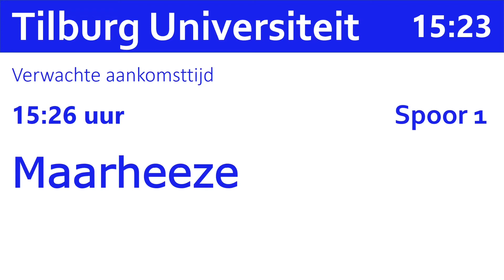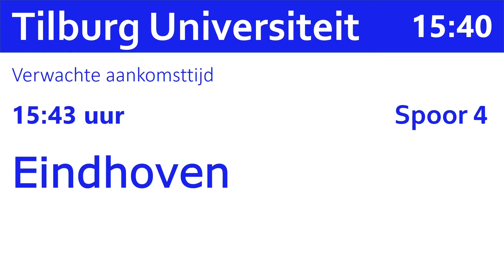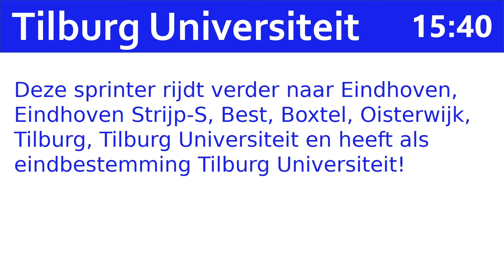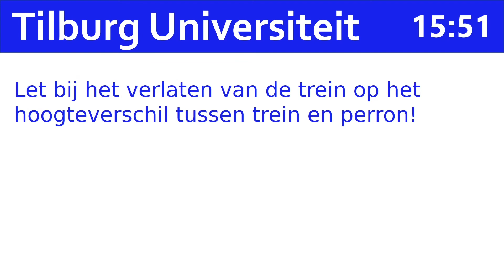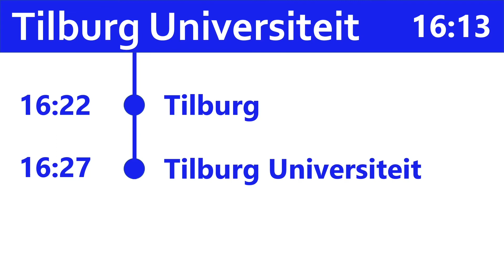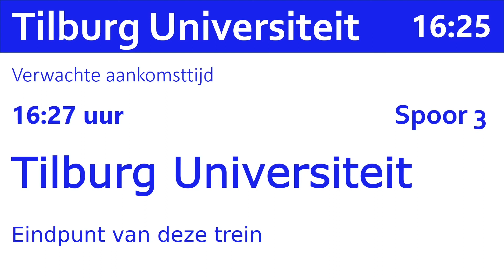NS FLIRT omroepen Weert-Tilburg Universiteit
Alle omroepen van de Sprinter van Weert naar Tilburg Universiteit.
Opgenomen op vrijdag 29 december 2017 in een NS Flirt!
De omroep bij Eindhoven was 'gecrasht', maar dat was in mijn vorige video ook wel te zien/horen...

Alle Ansagen aus dem Sprinter von Weert nach Tilburg Universität über Eindhoven.
Aufgenommen am 29. Dezember 2017 in einem Flirt 3 der NS!
Die Ansage  bei Eindhoven scheiterte ein bisschen, aber das konnte man im letzten Video von mir auch hören...